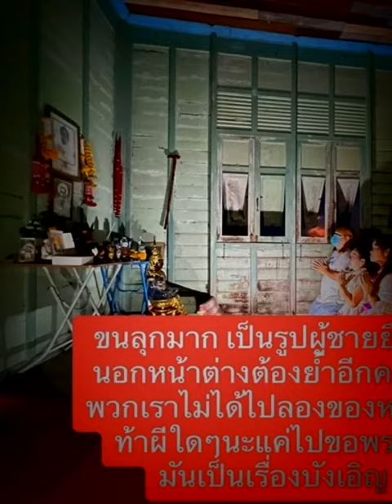ขนลุก ขอพรบ้านเขียวในตำนาน ของขุนพิทักษ์บริหาร - ย่าจ่าง| Thainews - ไทยนิวส์